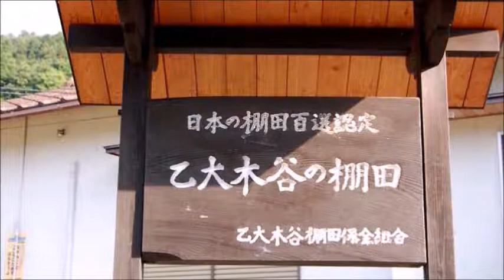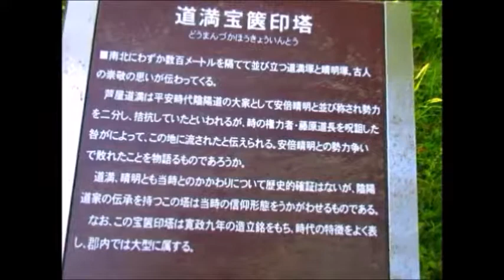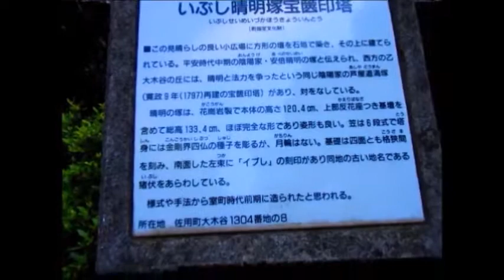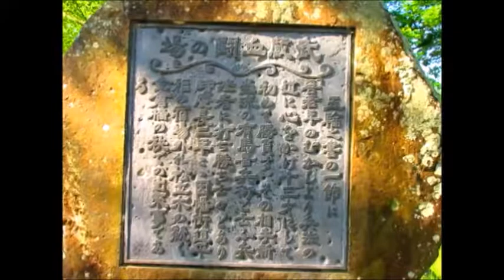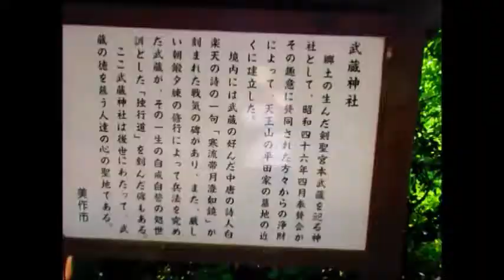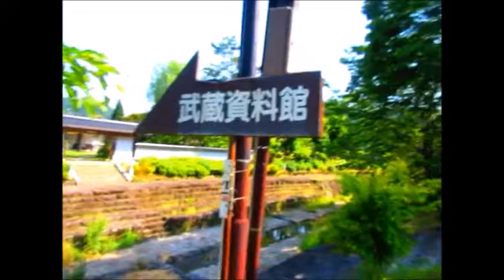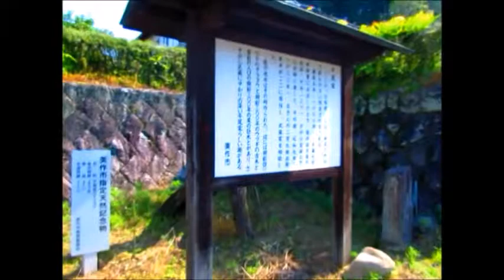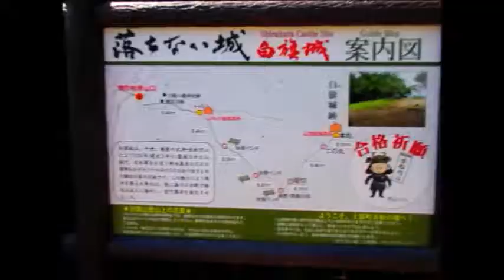西播磨ぶらり旅～甲乙大木谷棚田・武蔵の里・・・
此の大木谷棚田は毎年来ているんですが、凄く癒されますね～
神戸から3時間弱かかるんですが、田植えの済んだ棚田を見ると
「あぁ～来て良かった～」と納得出来ます・・・👍